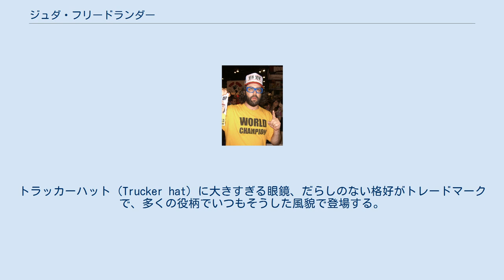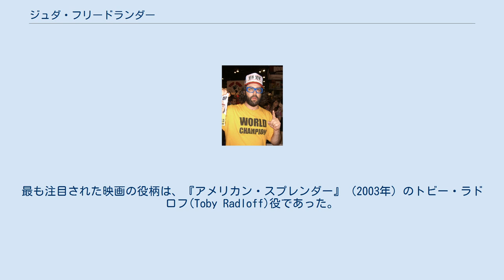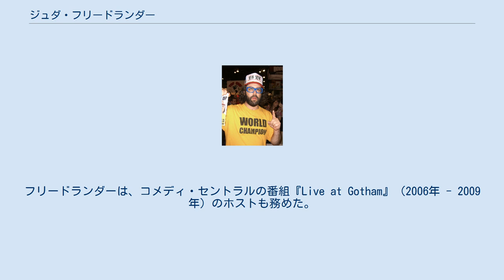ジュダ・フリードランダー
ジュダ・フリードランダー（Judah Friedlander、1969年3月16日 - ）は、アメリカ合衆国の俳優、コメディアン。
トラッカーハット（Trucker hat）に大きすぎる眼鏡、だらしのない格好がトレードマークで、多くの役柄でいつもそうした風貌で登場する。
 フリードランダーは、メリーランド州ゲイザースバーグに、母シャーリー(Shirley)（旧姓、Sestric）と父アート・フリードランダー(Art Friedlander)の息子として生まれた。
父はユダヤ系ロシア人の血を引き、ピッツバーグ生まれの母はクロアチア系であった フリードランダーは、クリス・ロックを取り上げた1989年の短編ドキュメンタリー『Who Is Chris Rock?』のカメラマンとして、ショービジネスの業界に入った。
その10年後、フリードランダーは、カメラの前に立つ仕事を始め、NBCのシチュエーション・コメディ番組『Lateline』や、『ミート・ザ・ペアレンツ』（2000年）、『ズーランダー』（2001年）、『Full Grown Men』（2006年）など数多くの喜劇映画に出るようになった。
最も注目された映画の役柄は、『アメリカン・スプレンダー』（2003年）のトビー・ラドロフ(Toby Radloff)役であった。
デイヴ・マシューズ・バンド(Dave Matthews Band)の2001年の曲「Everyday」のビデオ・クリップでは、フリードランダーが「ハグ男 (The Hug Guy)」として全編に登場する。
 フリードランダーは、VH1の『Best Week Ever』（2004年 - 2009年）のシリーズ・レギュラーを務め、その後はNBCのシチュエーション・コメディ番組『30 Rock / サーティー・ロック』に、架空のテレビ番組『トレイシー・ジョーダンのザ・ガーリー・ショー (TGS with Tracy Jordan)』（『サタデー・ナイト・ライブ』のパロディ）の放送作家陣のひとりフランク・ロッシターノ(Frank Rossitano)の役で出演している。
フリードランダーが出演するエピソードごとに、彼のトレードマークになっている帽子には、本人のデザインにより毎回異なるスローガンが書かれている。
 フリードランダーは、ボストン、ニューヨーク、ロサンゼルスなどの各地でスタンダップ・コメディ(Stand-up comedy)のライブにも出演しており、ブロードウェイのキャロライン・オン・ブロードウェイ(Carolines on Broadway)やタフツ大学でも公演している。
彼の最も広く知られた小ネタ(schtick)は、自分は偉大だと主張する「世界の世界チャンピオン (The World Champion of the World)」という奇妙なスローガンである。
フリードランダーのウェブサイトには、以前、ブラジルで行なわれたサッカーの国際試合で、1試合に243個のゴールを決めたことがある、レフェリーもやりながら、などと記されている。
フリードランダーは、コメディ・セントラルの番組『Live at Gotham』（2006年 - 2009年）のホストも務めた。
 フリードランダーは、TV Land Award（放送終了となった番組を対象とする、エミー賞などのパロディ的な賞）の舞台裏をオンライン中継するホスト役を2年間担当した。
 フリードランダーは、2010年に、コメディ本『How to Beat Up Anybody: An Instructional and Inspirational Karate Book by the World Champion』を著した。